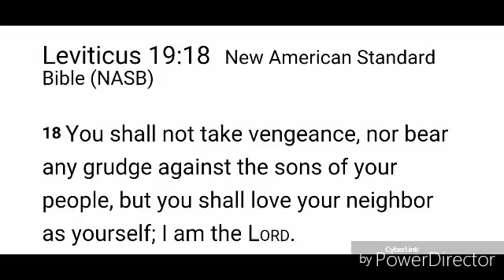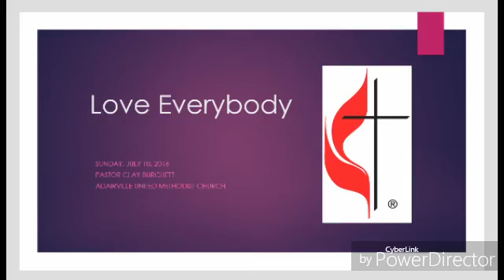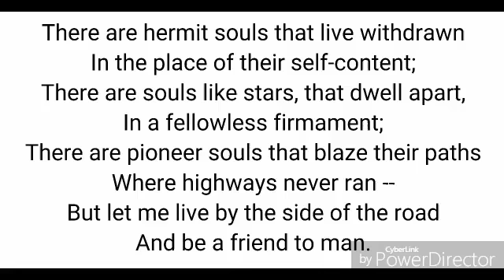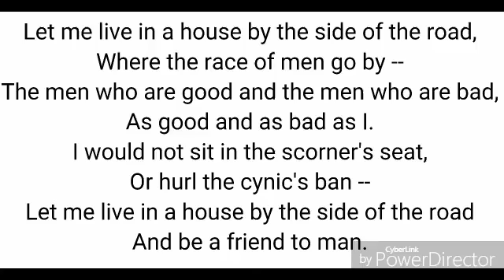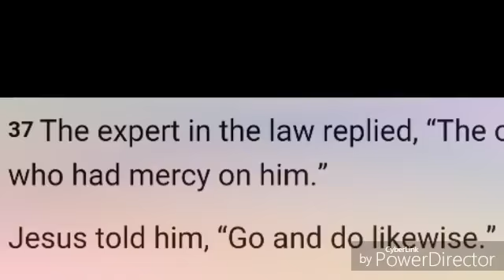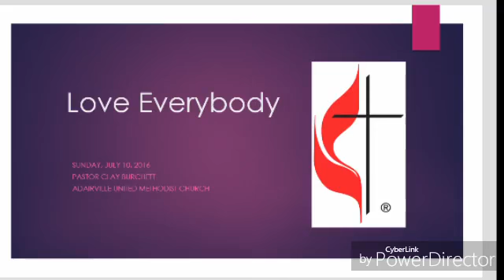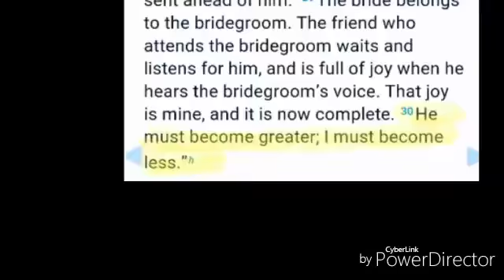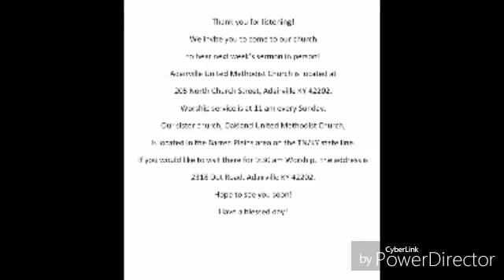Love Everybody Pastor Clay Burchett 7 10 16SD